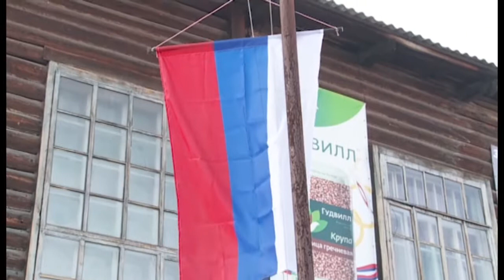"Новости ОТН" (10.02.14г.)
Основные темы выпуска:
Алтайбио в Сочи. Продукция наукограда представлена в олимпийской столице.
В поддержку сборной России. Тысячи бийчан встали на лыжи.
Прокурорская точка. Проверены начисления за горячую воду и отопление.